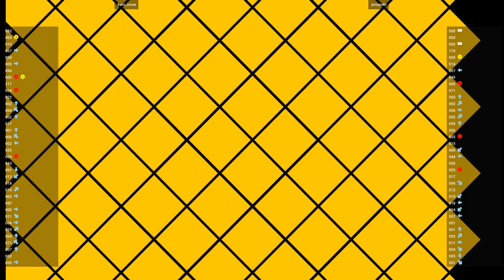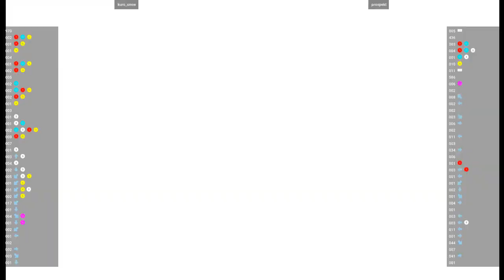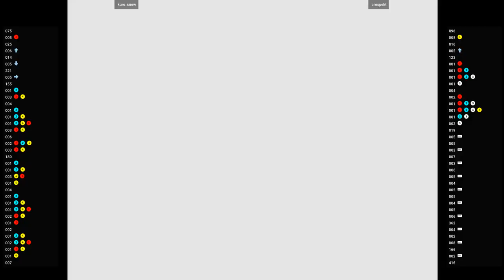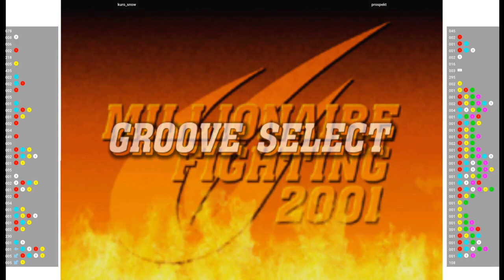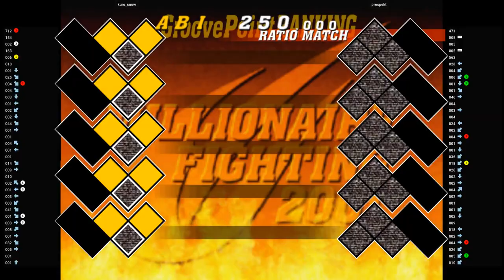CVS2 🕹 kuro_snow VS prospekt